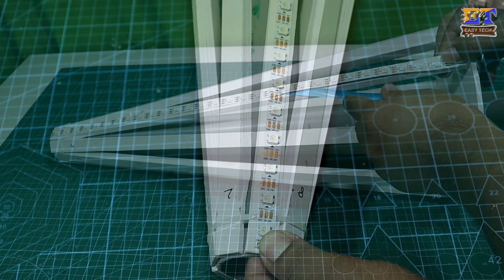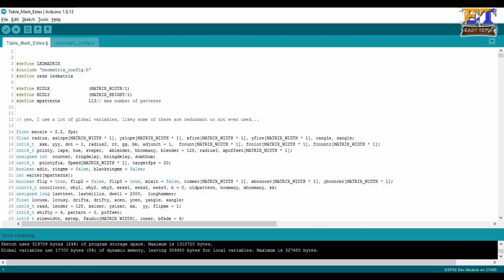Amazing Idea for Christmas using RGB LED Strip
This is my new project of this Christmas festival. This is a small RGB LED Christmas tree for your room and table. This tree will give you multiple color and light effects. This is very easy to make, if you want to make this, just follow all the step and make your own RGB Christmas tree.

ESP32 Module
WS2812B LED Strip
DC Socket
SPST Switch
Sun Board : You will get on glass shop
40mm PVC pipe : You will get on hardware shop
5V 5Amp power supply